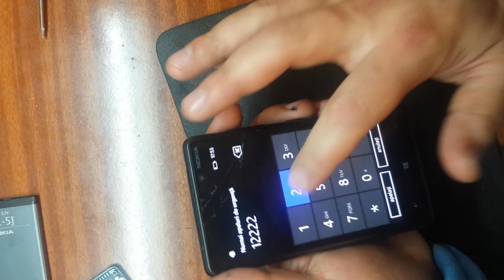Nokia Lumia 820 замнеа тачскрина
Размер датчика основной камеры: 8,7 Мпикс
Размер экрана: 4,3''
Название процессора: Qualcomm Snapdragon™ S4
Максимальное время разговора в сети 3G: 8,1ч
Максимальное время работы в режиме воспроизведения музыки: 61ч